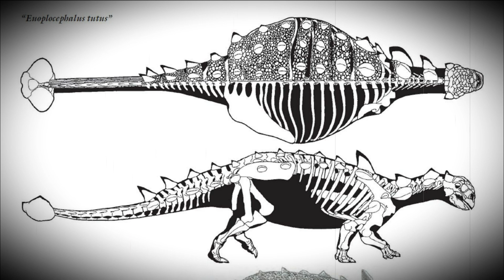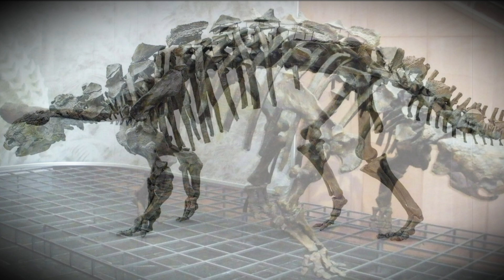Динозавры. Эвоплоцефал. Euoplocephalus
Эвоплоцефал был одним из самых некрупных представителей подгруппы анкилозавров. Благодаря «булаве» на конце хвоста и костяным пластинам на спине его легко узнать среди других динозавров.

Эвоплоцефал был растительноядным динозавром, передвигался на 4х лапах. Его спина, начиная с хвоста, была полностью защищена костяным панцирем с выпуклыми выступами.

Тело динозавра было покрыто костяным панцирем с шипами, самый большой шип был возле шеи. На конце хвоста располагалась «булава», которая представляла собой подобие шаров, попав по врагу таким орудием, завр наносил смертельные раны. Вместе это давало отличную защиту. Единственный способ победить – перекинуть динозавра на спину либо ударом в живот.